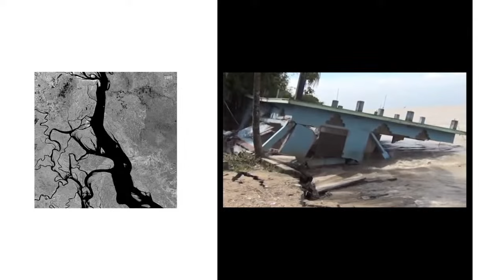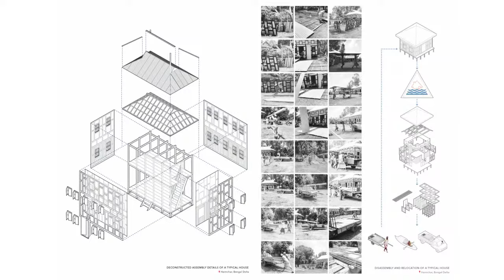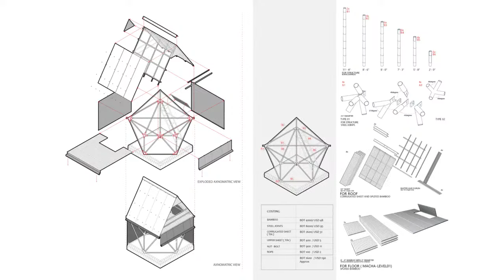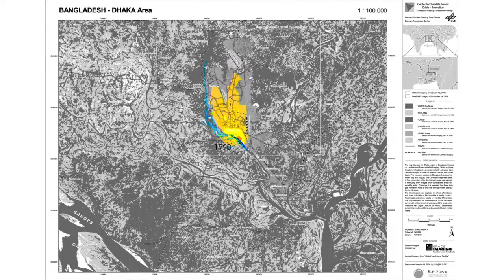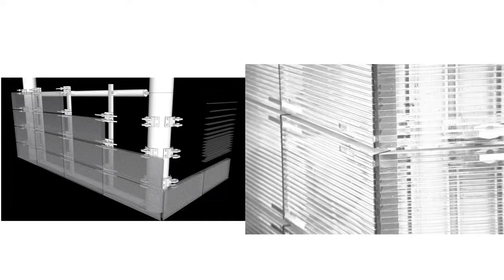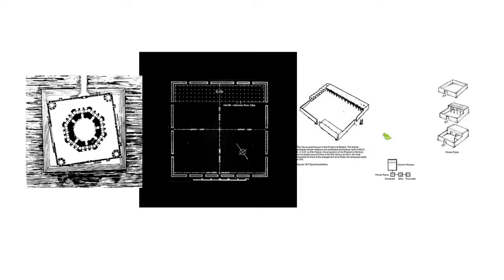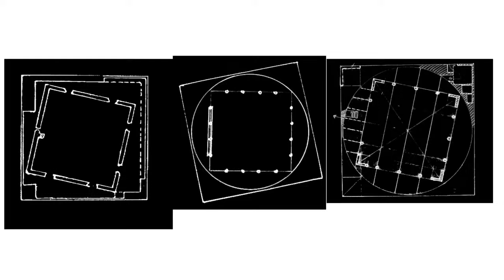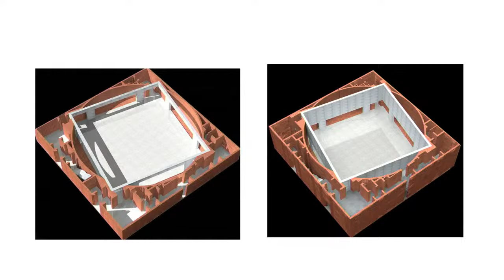Marina Tabassum: The Work of Marina Tabassum Architects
Marina Tabassum is the Fall 2023 Norman R. Foster Visiting Professor at the Yale School of Architecture and the founder of Marina Tabassum Architects.

Marina Tabassum is a Bangladeshi architect and educator who has received numerous international recognitions in the field of architecture. Her process of work that includes research, teaching and practice is widely recognized as the twenty first century model of practice of architecture. Her pursuit for the ‘Architecture of Relevance’ has won her various international accolades such as the Soane Medal from United Kingdom, the Gold Medal of the French Academy of Architecture, France, Arnold Brunner Prize from American Academy of Arts and Letters. She is a member of the Royal Society of Arts (RSA) and is an honorary Royal Designer of the Industry (RDI).

Born in Dhaka, Bangladesh in 1969, Tabassum’s formative years were in Holy Cross High School and College. Her father Professor Mohammad Abdul Hai is one of Bangladesh’s prominent oncologists who has dedicated his services to the nation. Tabassum attributes her successes to her mother Tahamina Hai, a home maker, for her relentless pursuit for education. Tabassum received her Bachelor in Architecture from BUET in 1995 with First Class. She received Habibur Rahman scholarship from BUET for her excellent academic achievements. She was awarded with Honorary Doctorate from Technical University in Munich (TUM) in 2020.

Tabassum was trained in the profession of architecture by Uttam Kumar Shaha in Nandan Architects before founding her partnership practice URBANA with Kashef Chowdhury. In 1997, URBANA won the national competition to design the Independence Monument and Museum of Independence of Bangladesh in Suhrawardi Uddyan, Dhaka, a dream project of the Honorable Prime Minister. The project commenced construction in 1998 and was completed in 2013. During this time Tabassum worked closely with Architect Muzharul Islam, the first Bengali modern architect of the country who served as an advisor to the project. Tabassum was immensely inspired by Islam and his ideology to transform the love for the country into deeds and actions that help create a better life and living environment for all.

Marina Tabassum founded Dhaka-based Marina Tabassum Architects (MTA) in 2005, after ending her ten-year partnership in URBANA. In her work, Tabassum seeks to establish a language of architecture that is contemporary yet reflectively rooted to place, always against an ecological rubric containing climate, context, culture, history. Tabassum’s practice remains consciously contained in size, undertaking a limited number of projects per year. Her project Bait Ur Rouf Mosque is distinguished by its lack of popular mosque iconography, its emphasis on space and light, and its capacity to function not only as a place of worship but also as a refuge for a dense neighborhood on Dhaka’s periphery. The project was listed among the top 25 post war buildings of the world by New York Times. She received the coveted Aga Khan Award for Architecture for Bait ur Rouf Mosque in 2016. She was also awarded the Jameel Prize in 2018 from the Victoria and Albert Museum that celebrates art and architecture of the Islamic World.

Tabassum is currently the Gehry Chair at the University of Toronto. She is a visiting faculty in various prestigious universities of the world. She has taught in Harvard University Graduate School of Design, Technical University Delft, Netherlands, University of Texas and BRAC University. She held the position of Academic Director of the Bengal Institute from 2015 to TUESDAY, January 10, 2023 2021. Tabassum was the member of the Steering Committee of the Aga Khan Awards for Architecture from 2017 to 2022.